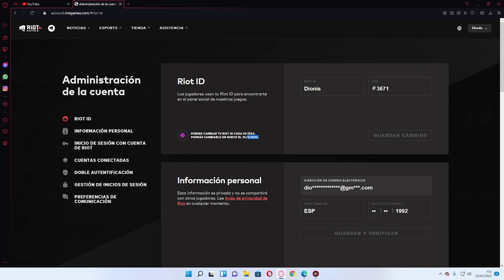Como Cambiar Mi Nombre en Valorant 2025